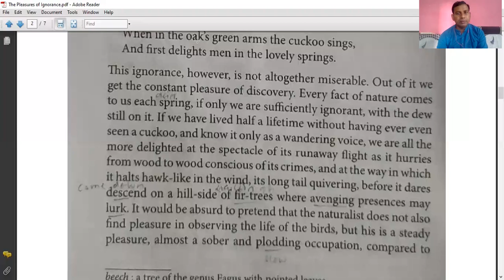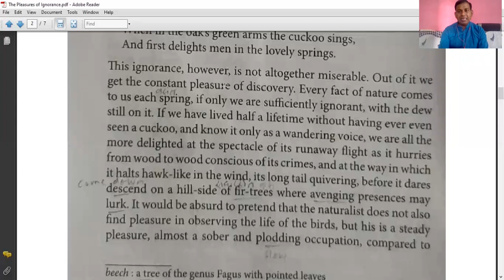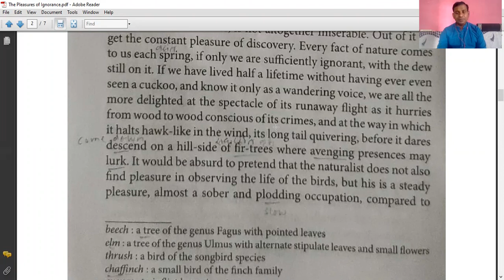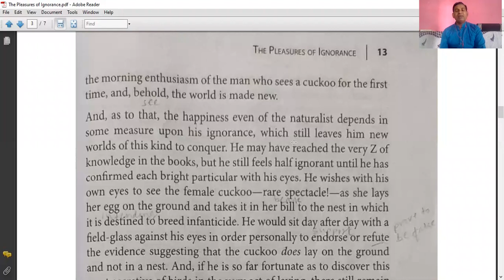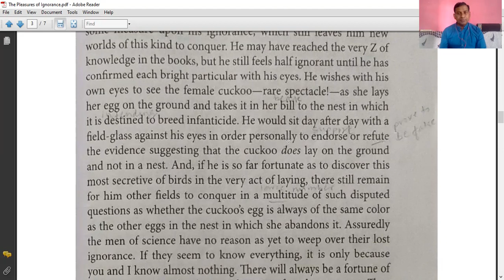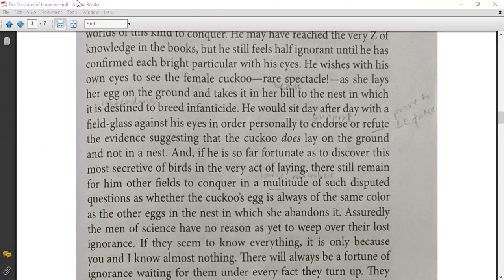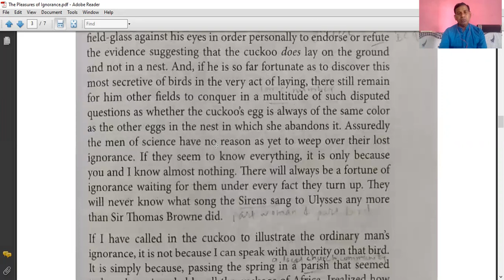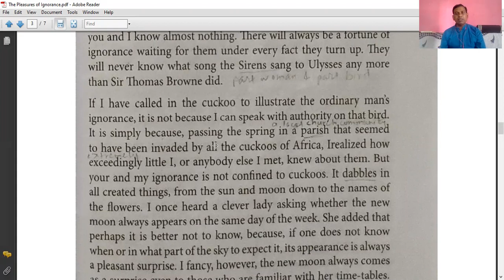B.A.II_The Pleasures of Ignorance_Part II_By Dr. Manoj N. Bhagat